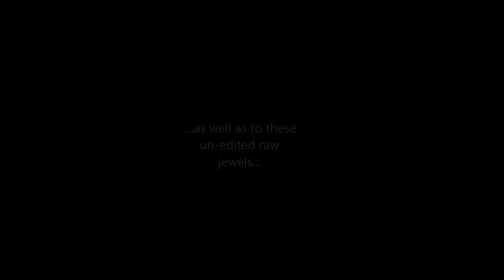Crista for Soul and the City: Artist Interview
It is our great pleasure to introduce Crista Siglin, a multitalented artist and the host of the SaC Creative Writing Masterclass for the next upcoming seasons. We promise the interview will get better and better by the end. Enjoy and see you all there!

with Crista Siglin and Soar Marongiu